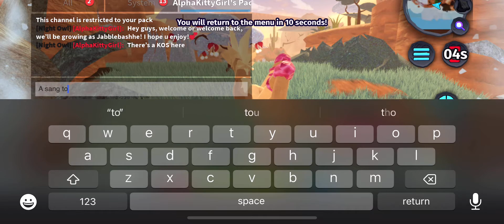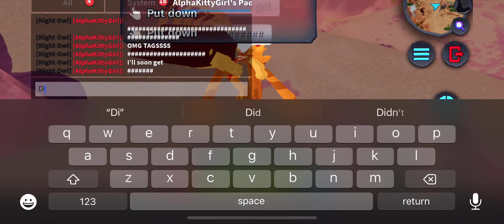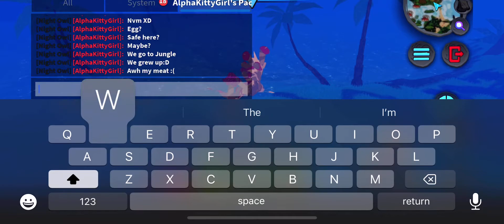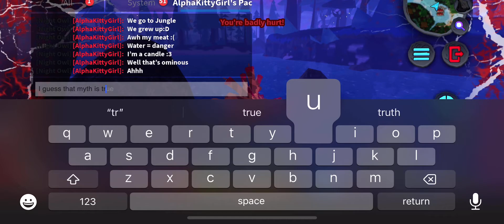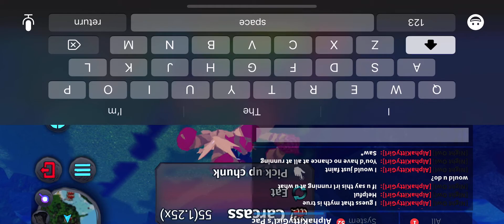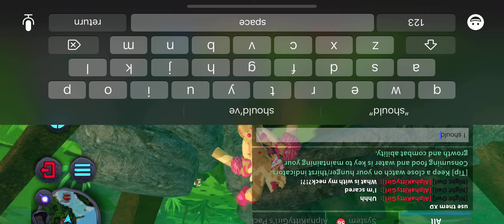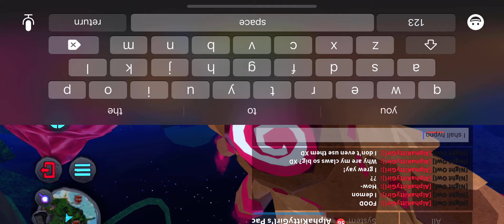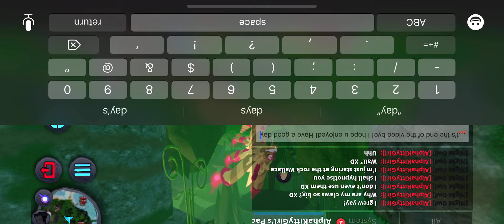Growing as 🥧Jabblebashhe🎂